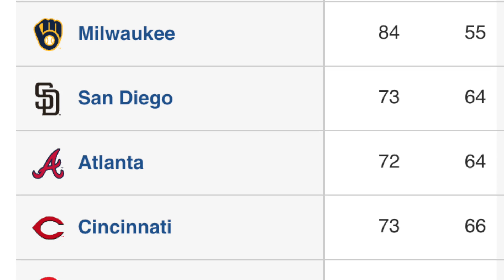49ers Season Predictions (Pt. 1) | Giants Beat LA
BOOM! Ray returns to the GoldCast after his week long vacay in Hawaii. First up, Rudy and Ray celebrate the Giants huge series victory over the Dodgers this past weekend. Next, we deliver the first part of our two part series: The 49ers Win/Loss record for 2021. Today, we cover Weeks 1-9. What say you, GoldCast Empire? What do you think of our Bye Week solution? What do YOU think the 49ers Win/Loss record will be? Let us know: